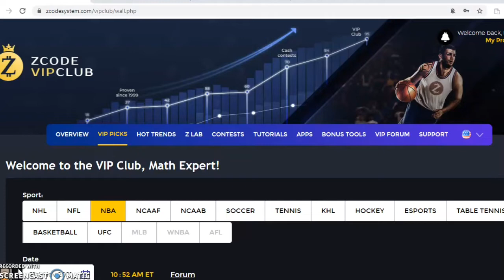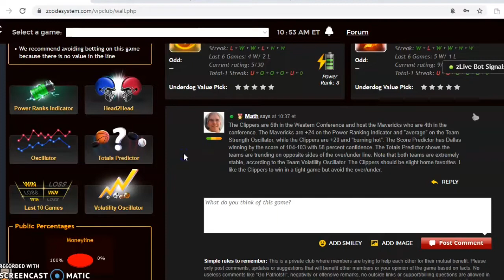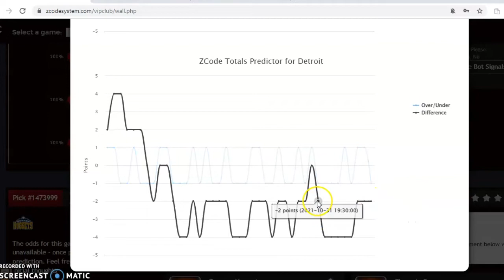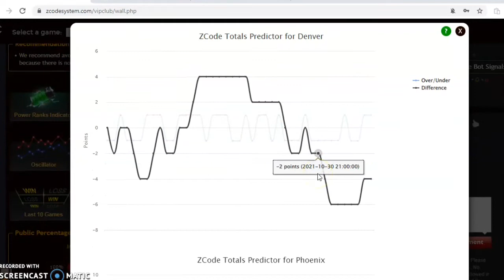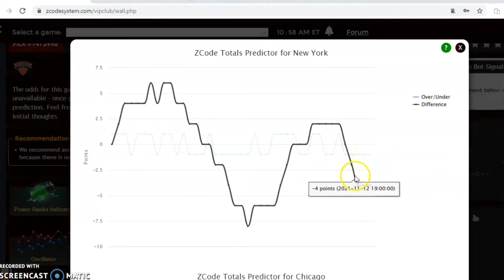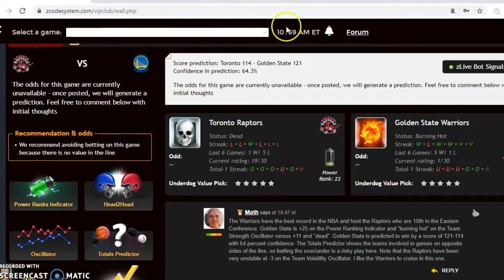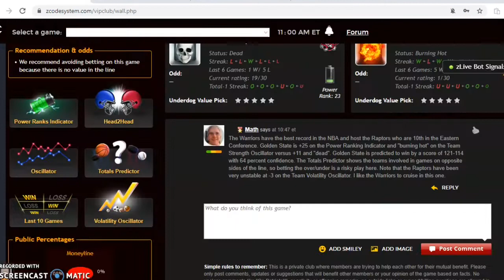NBA Picks November 21: Nuggets and Suns Battle in Featured Game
With 20 percent of the NBA schedule in the rearview mirror, there are plenty of battles shaping up for division and conference supremacy. There are five games scheduled for November 21 with the Nuggets and Suns leading the way.

00:00 Lets Start!
00:35 Dallas Mavericks versus Los Angeles Clippers
01:54 Los Angeles Lakers versus Detroit Pistons
03:07 Denver Nuggets versus Phoenix Suns
04:18 New York Knicks versus Chicago Bulls
05:33 Toronto Raptors versus Golden State Warriors